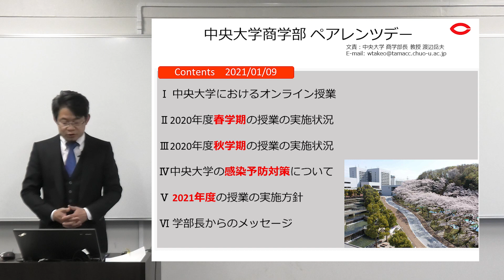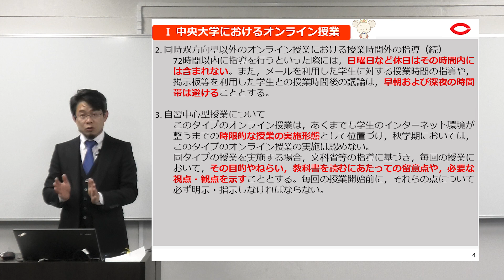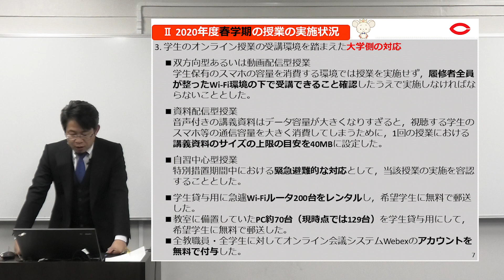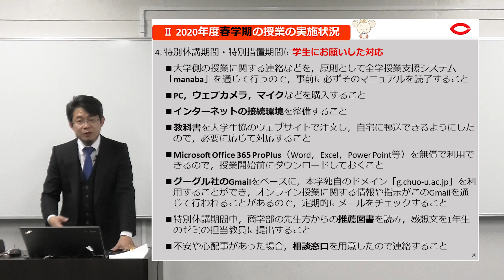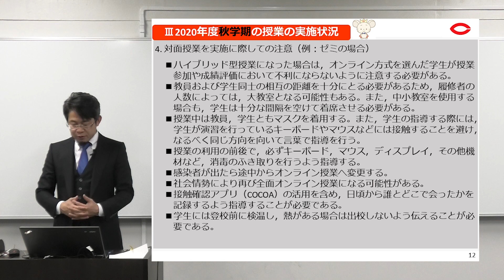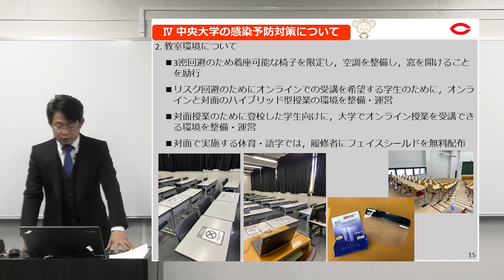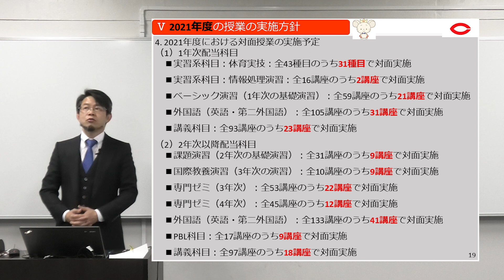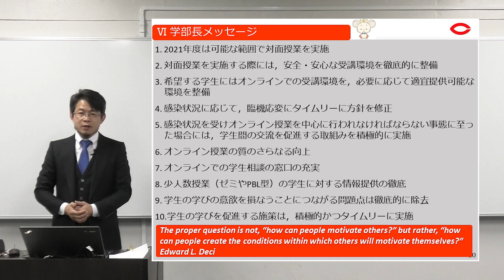『渡辺岳夫商学部長メッセージ』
商学部オンラインペアレンツデー『渡辺岳夫商学部長メッセージ』

0:00    学部長挨拶
2:06    コンテンツ紹介
3:06    Ⅰ中央大学におけるオンライン授業
8:35    Ⅱ2020年度春学期の授業の実施状況
19:49   Ⅲ2020年度秋学期の授業の実施状況
26:30   Ⅳ中央大学の感染予防対策について
30:09   Ⅴ2021年度の授業の実施方針
34:43   Ⅵ学部長メッセージ